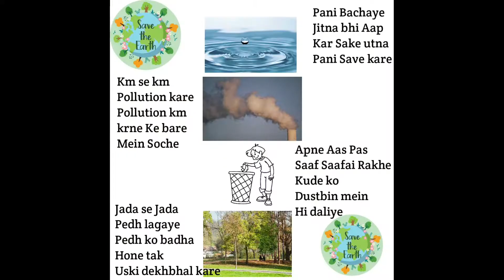Hero Pleasure Plus New Variants Launch All Details This Scooter IN Video Hindi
Hello ,

Note - Yeh Saari information internet se li gai hai Jo Bhi iss video mein bataya gaya hai

About video - Dosto aaj ki video mein bataya gaya hai Hero Pleasure Plus ke naye Variants Ke bare mein I hope aap sabhi ko yeh video Pasand Ayegi Thank you

Hero bike
Hero Scooters
Scooter
Hero Pleasure Plus New
Pleasure Plus New Variants